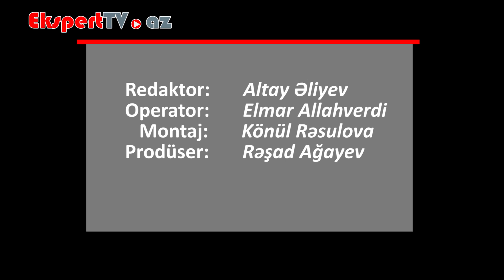Əllərimiz niyə keyiyir?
Ekspert: Nərgiz Ağayeva